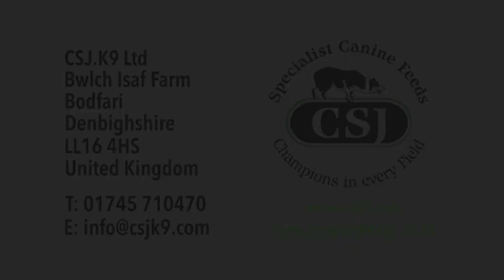4. Sheepdog Trial English Nat. Brace Ch. Katy Cropper & Paddy Fanning Series 2 'A Way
"Meirion Jones said - Go the way you'd go with a wheelbarrow!" says English National Brace Champion Katy Cropper in this 4th short clip talking to Paddy Fanning. The full 20 minute interview – coming soon, filmed in the run up to Series 2 of ‘A Way with Dogs’ sheepdog trials, is launching in early 2019.

Subscribe free now to our YouTube channel to be the first to watch the new Sheep dog Trial film series featuring top sheepdog handlers in the stunning countryside of North Wales. Watch here in HD or on our

Film producer: Peter Melling
Music: Here We Go (D Gautreau). Standard licence from Shockwave Sound.